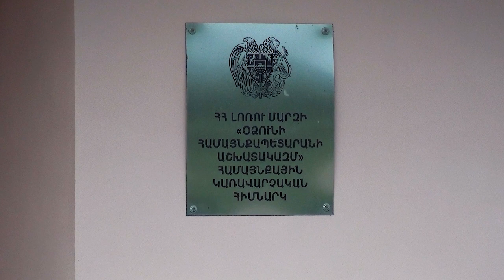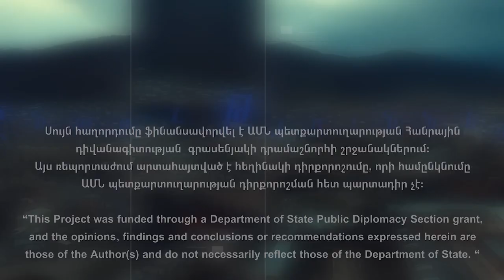ԱՄԵՆ ԲԱՆ ԹԱՆԿԱՆՈՒՄ Է, ԲԱՑԻ ԳՅՈՒՂԱՑՈՒ ԱՐՏԱԴՐԱԾ ՄԹԵՐՔԻՑ. ԺՈՐԱ ԶԱՐԳԱՐՅԱՆ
Ժորա Զարգարյանը Արևածագ, Ծաթեր, Հագվի, Արդվի, Այգեհատ, Կարմիր Աղեգ գյուղերի միավորմամբ ձևավորված Օձուն Խոշորացված համայնքի ղեկավարի  խորհրդականն է: Վանաձորի ճարտարագիտական համալսարանն է ավարտել, հետո ծառայել զինված ուժերում: Սպայակազմն առաջարկել է մնալ բանակում, շարունակել ծառայությունը, համալրել հրամկազմը, սակայն երիտասարդը անդրդվելի էր. Պիտի վերադառնալ գյուղ, ընտանիք կազմել և զբաղվել գյուղատնտեսական աշխատանքներով: Աշխատող մարդու համար գյուղում ապրելը հեշտ է:
Չնայած երիտասարդ տարիքին, արդեն հասցրել է ճանաչում ձեռք բերել որպես երիտասարդ գյուղատնտես: Ասում է՝ ես արտադրության մարդ եմ, իսկ արտադրությունը այն միակ շարժիչ ուժն է, որը Հայաստանը կտանի դեպի զարգացում: Իրեն արտադրության մարդ համարող Ժորան զբաղվում է գյուղատնտեսությամբ, սեփական հողեր, ցանքատարածություններ չունի, վարձակալել է գյուղացիներից, ինչպես ինքն է ասում՝ չմշակվող հողերին շունչ է տվել:
Համոզված է՝  հեշտ չէ մշակաբույսերի, տարբեր կուլտուրաների վերջնական արդյունքին հասնելը, հատկապես տարածաշրջանի բնակլիմայական պայմաններում, կարծում է, որ մեր ժամանակներում գյուղատնտեսությամբ զբաղվողը պիտի ոլորտին լիարժեք տիրապետի, կարդա, հասկանա նրբերանգերը: Օրինակ, եթե մարդը դաշտը մշակում է ու անասնապահությամբ չի զբաղվում՝ անօգուտ է, իսկ զուգահեռ՝ շատ օգտակար:
Հայաստանի բանկային համակարգը բարեհաճ է գյուղատնտեսության հանդեպ, անկախ ոլորտի ռիսկայնությունից՝ բանկերը ֆինանսավորում են գյուղատնտեսությանը: Իսկ ի՞նչ վերաբերմունք ունեն ֆերմերները բանկերի նկատմամբ, վստահո՞ւմ են բանկերին, բավարարվա՞ծ են արդյոք գործող տոկոսադրույքներից: Ժորա Զարգարյանն ասում է՝ փորձում են վարկեր քիչ վերցնել, բայց  դժվար է առանց վարկերի:
Պարարտանյութի մասին ֆերմերին հացնելը նույնն է, թե հարց տալ՝ պատասխանն ամբողջությամբ գիտենալու պայմաններում: Ժորա Զարգարյանն էլ, մյուս ֆերմերների պես դժգոհ է գներից, բայց ճարահատյալ գնում է: Ավելին՝ ներդրած գումարը աշխատանքն անելուց հետո գալիս, զրո է կանգնում, բա էլ ո՞րն է իմաստը գյուղատնտեսությամբ զբաղվելու: Իմաստ ըստ Ժորայի՝ գյուղում մնալն է, գյուղը զարգացնելը, որպեսզի այն չերիտասարդաթափվի: Ճիշտ է, եկամուտը քիչ է, հավասար համարյա ներդրածին, բայց եղածով բավարարվում են, կարևորը՝ սահմանին զինվորն է:
Ասում է՝ Հայաստանի գյուղատնտեսության զարգացման հեռանկարը մշուշոտ է, դժգոհում համատարած գնաճից, ամեն բան թանկանում է, բացի գյուղացու արտադրած մթերքից, ամենուրեք դժվարություններ են:
Այսուհանդերձ, Ժորա Զարգարյանը դժգոհ չէ իր կյանքից, գյուղի երիտասարդությանն էլ խորհուրդ է տալիս մնալ գյուղում:
Սույն նախագիծը ֆինանսավորվել է ԱՄՆ պետքարտուղարության Հանրային դիվանագիտության գրասենյակի դրամաշնորհի շրջանակներում: Այս տեսանյութուում արտահայտված է հեղինակի դիրքորոշումը, որի համընկնումը ԱՄՆ պետքարտուղարության դիրքորոշման հետ պարտադիր չէ: